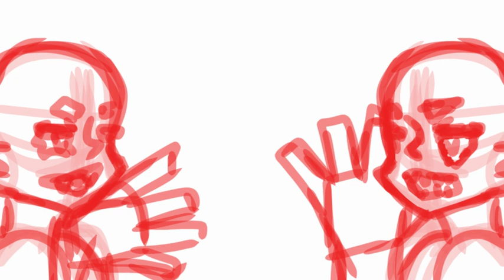Miscommunication- Speedpaint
Guess who's still alive...and still using Ibispaint because they literally have nothing else.

I'll be real here, my old speedpaint videos make me cringe beyond belief, but they'll be staying up so I can track my own improvement over the many years. I'll probably upload another video too then vanish again-

The art style I'm using in this video is not my usual preferred art style, but it's much easier and faster to pump out decent quality art with it compared to my usual, which is much less rough and more elegant(for the lack of a better term) with better anatomy. I guess you could say this is very stylized?
But yeah, I'm still doing things.

If I knew you in person at some point, could you drop your discord @ in the comments? Haven't talked to any of you guys in a long, long time so it'd be cool to reconnect even if it's really awkward.